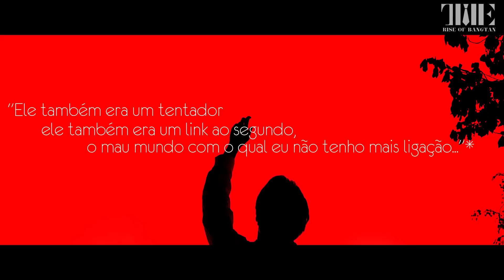방탄소년단 (BTS) ‘피 땀 눈물 (Blood Sweat & Tears)’ MV [Legendado PT-BR]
NOTA:
*O trecho em questão foi retirado do livro Demian de Hermann Hesse. O livro relata o amadurecimento do jovem Emil Sinclair. Criado por pais piedosos, Sinclair se vê em um mundo diferente daquele que sua família lhe apresentou. O personagem passa a viver dividido entre o mundo ideal e o real, enquanto busca respostas para sua existência.

Trans. ENG; @papercrowns (on twitter) & Big Hit
Trans. PT-BR; Boo @ The Rise of Bangtan
Review; Bru & Betsuhh @ The Rise of Bangtan
Sub, Encode & Up; Bia @ The Rise of Bangtan

*CASO PEGUE QUALQUER CONTEÚDO/TRADUÇÃO PRESENTE NO VÍDEO OU NA DESCRIÇÃO, FAVOR AVISAR E DAR OS DEVIDOS CRÉDITOS PARA A NOSSA FANBASE*